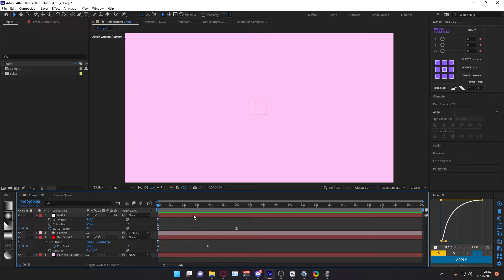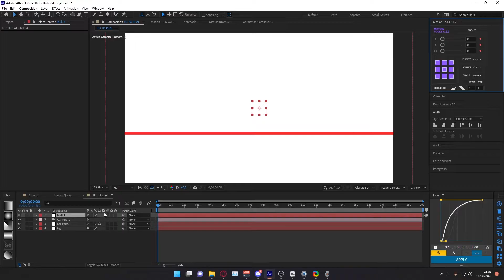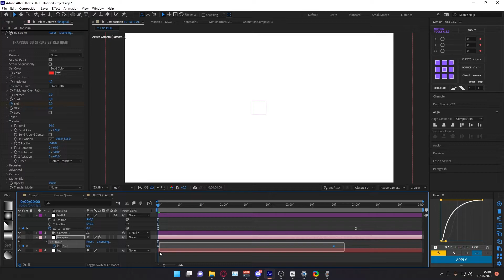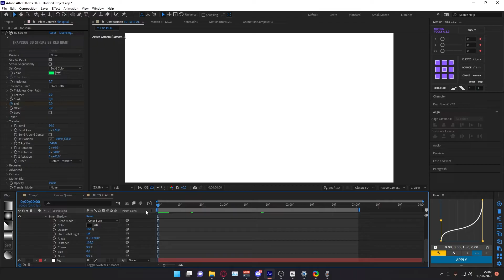Spiral Effect on After Effects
Im very lazy to give text in the video, if you got stuck or didnt understand what i said, just comment and i'll answer as fast as i can  . .